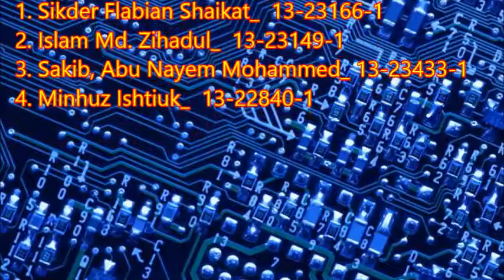Digital Logic Design Project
We are from American International Univarsity of Bangladesh..This is our small project...